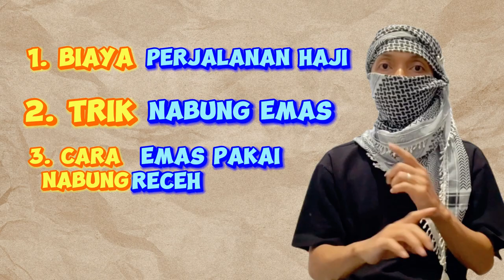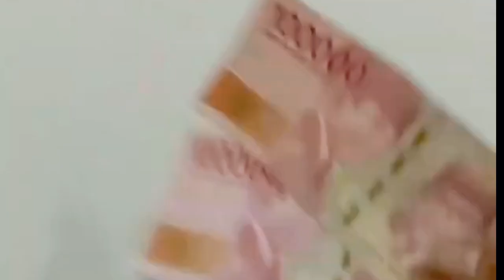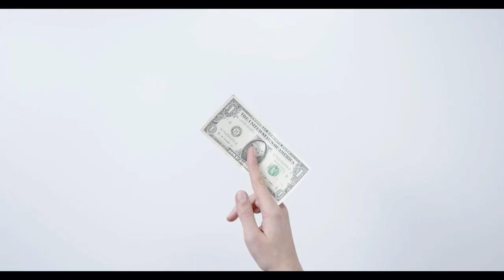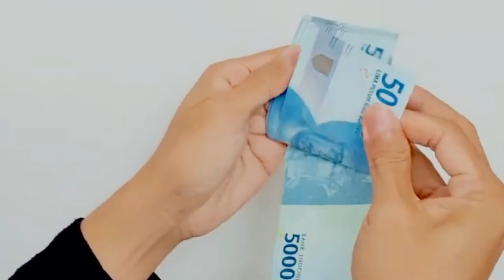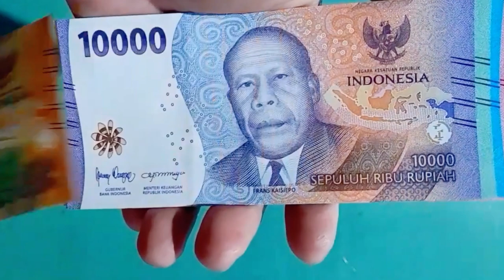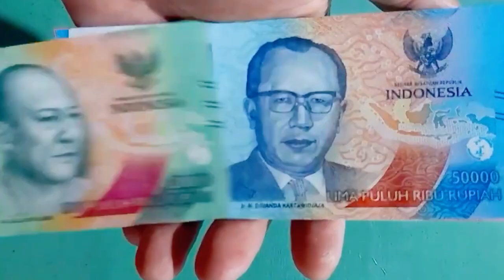Cara menabung haji, walau dengan receh dan anti inflasi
Cara ini akan buat kamu gampang haji. Cukup dengan receh yg kamu punya kamu bisa beli emas untuk nabung haji ke tanah suci. Tabungan emas untuk haji ini akan tahan terhadap inflasi dan nilainya akan terus naik seiring dengan naiknya harga emas. Ingat nabung haji akai emas fisik yah. janagn nabung haji pakai emas digital yang penuh resiko.

Selamat menikmati video Cara menabung haji, walau dengan receh dan anti inflasi ini.Terimakasih sudah mampir ke chanel yuk haji official, sampai jumpa di depan ka'bah.